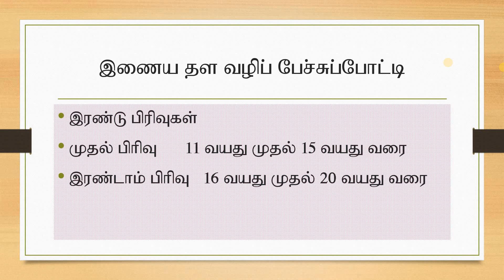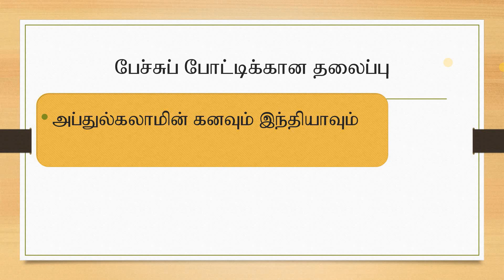ELOCUTION (SHEEBA)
CREATIVE MATHS & ENGLISH
B MARY SHEEBA